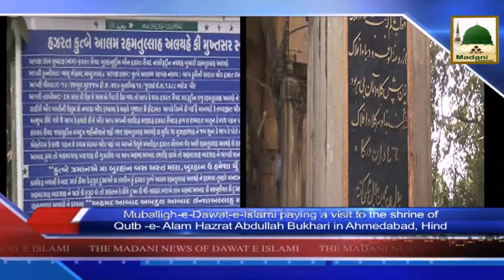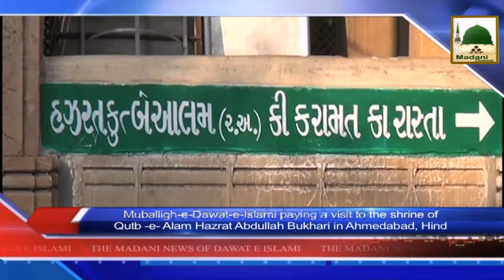News Clip - Haji Hassan Attari Ke Madani Phool - Ahmedabad Hind